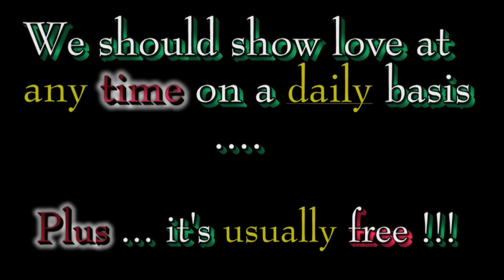#60. Pagan Origins of VALENTINE DAY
Pagan Origins of VALENTINE DAY

LINKS:   Pagan Origins of Holidays